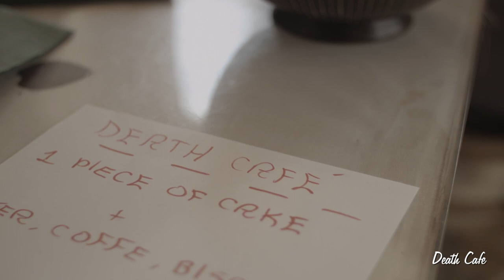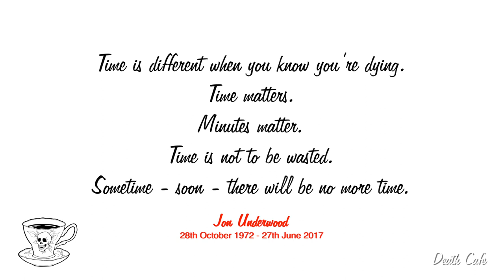About Death Cafe by founder, Jon Underwood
To commemorate Death Cafe founder Jon Underwood's first posthumous birthday, on which he would have been 45, our friends at Flexible Films have put together this wonderful film featuring Jon talking about: why he started Death Cafe, the responses Death Cafe has received, and what talking about death and dying means to him.